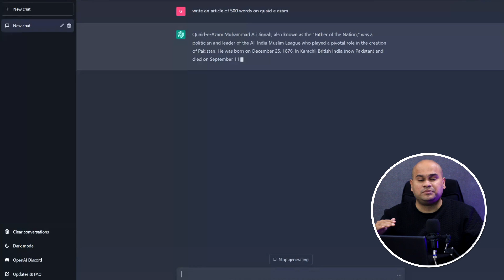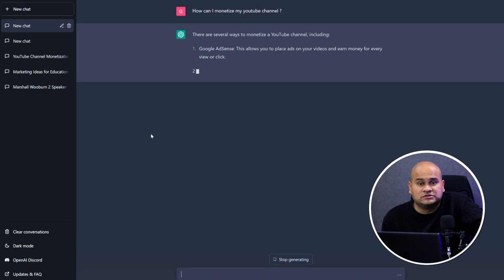Start Earning Now - OPEN-AI revolution ChatGPT - Start Your Million Dollar Business Today!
Here is what everyone is talking about ChatGPT - start earning from this tool and it will change your life very quickly, those who don't know what ChatGPT is, please check the details below

ChatGPT, a variant of GPT (Generative Pre-trained Transformer) is a powerful language model that can be used for a wide range of natural language processing tasks, such as text generation, language translation, text summarization, and question answering. Some benefits of using ChatGPT include:
High accuracy: ChatGPT is trained on a large dataset of text, allowing it to generate highly coherent and fluent responses.

Flexibility: ChatGPT can be fine-tuned for a variety of natural language processing tasks and can be integrated into various applications.

 Speed: ChatGPT can generate responses quickly, making it useful for real-time applications such as chatbots.

Low cost: ChatGPT is available as a pre-trained model, so there is no need to train a model from scratch, which can be time-consuming and computationally expensive.

No Human involvement: As ChatGPT is AI-based model, it does not require human involvement and can provide quick response.